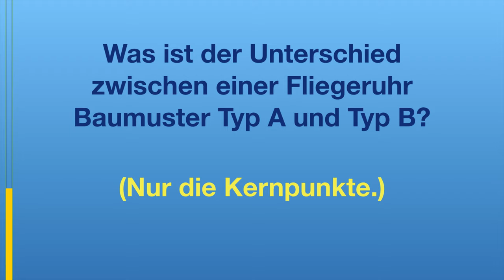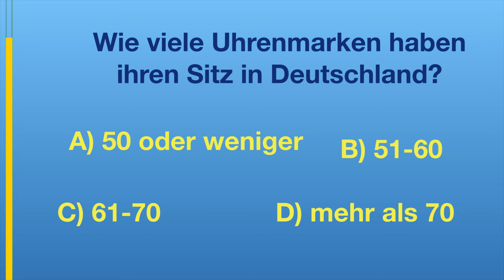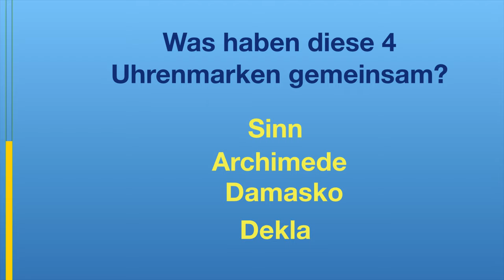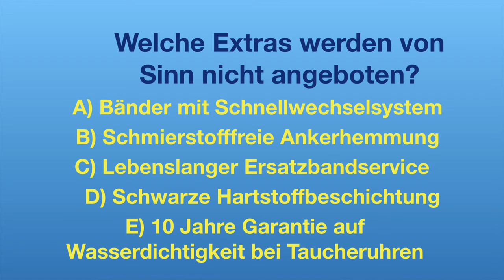Hast Du DAS gewußt? #2: Das Quiz für Uhrenfreunde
Nr.2: Das Quiz über deutsche Uhren | Klick Rein - Quiz Time | Ausgabe #2 - Teste Dein Wissen.

*** Uhrenzubehör:
► Federstegbesteck mit 4 Einsätzen von Bergeon